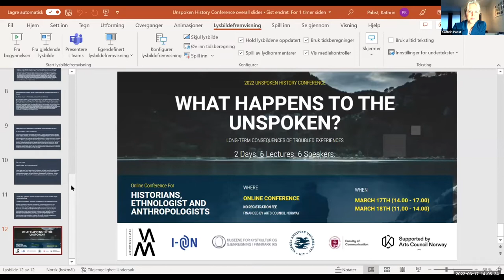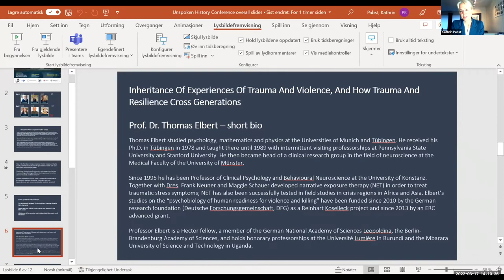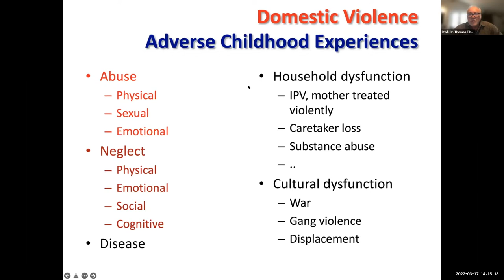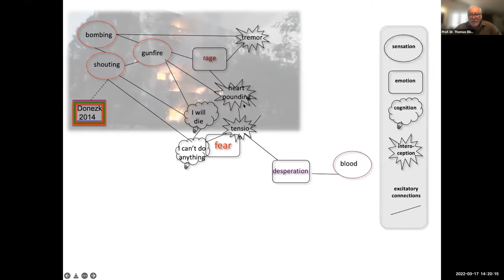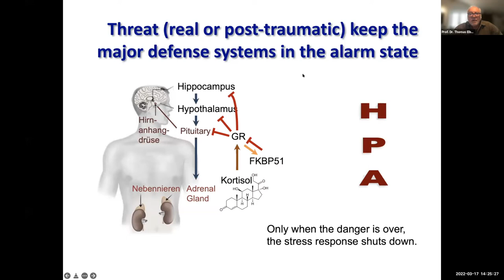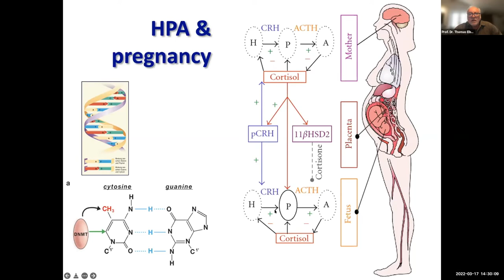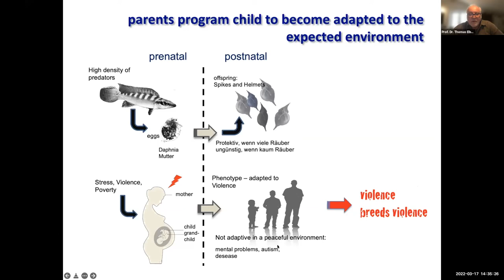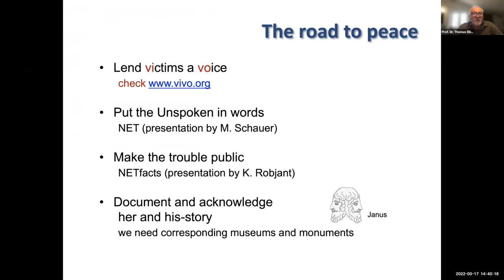Inheritance of troubling experiences & resilience cross generations - Prof. Dr. Thomas Elbert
Unspoken History Conference - What happens to the unspoken? Long-term consequences of troubling experiences.

Lecture 1

Prof. Dr.Thomas Elbert

Survivors often remain stuck in the traumatic experiences, i.e. they locate their memories as threats in the here and now. This causes constant post-traumatic stress and with it PTSD. Continuous stressors - real or perceived through intrusions - modify the elite unit of the human defence system. Continued mental illnesses as well as physical disorders such as diabetes, obesity or cardiovascular problems are possible consequences. Altered gene expression changes in particular in the regulatory systems (brain, immune system, hormonal regulation). The epigenetic mechanisms that control these processes can be carried over to subsequent generations. Stressful environmental experiences of parents and grandparents thus affect the phenotypes of children and grandchildren, even if they never met their ancestors. In addition to massive impairments, there are also adjustments to stressful and violent environments, which can be adaptive for the descendants, but are then usually disadvantageous for peaceful environments. Psychotherapy, such as narrative exposure therapy (NET) has been shown to induce epigenetic changes.